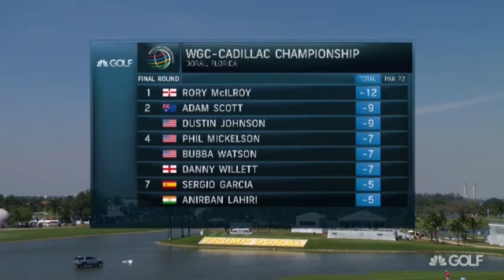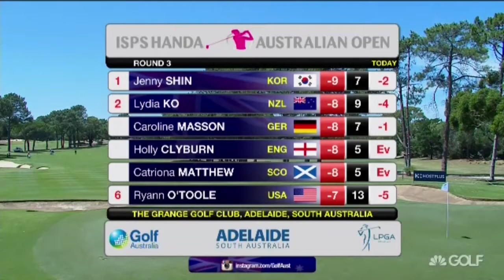LURACO Massage Chair Featured on Golf Channels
The World's Top Medical Massage Chair.
The Power Of American Engineering.